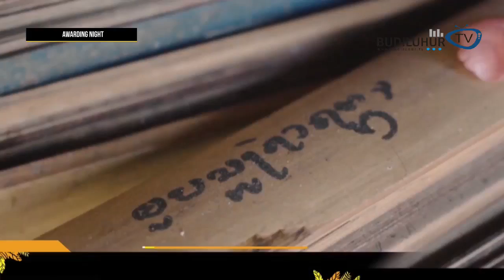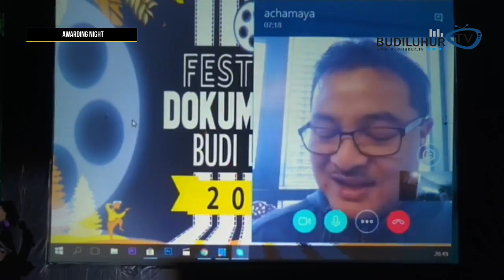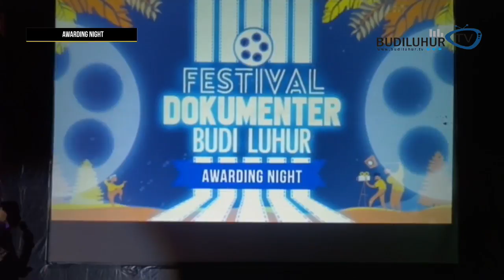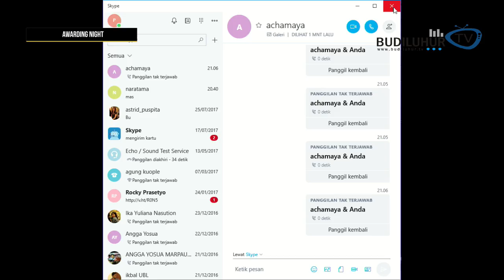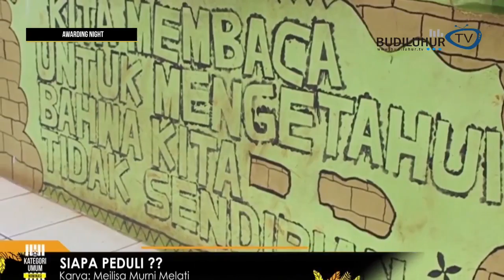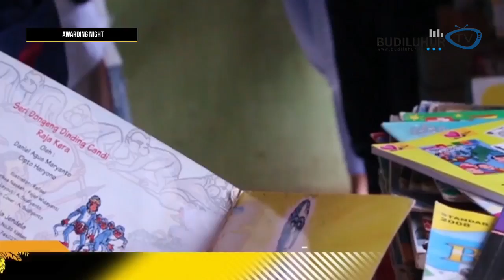Awarding Night Festival Dokumenter Budi Luhur 2017